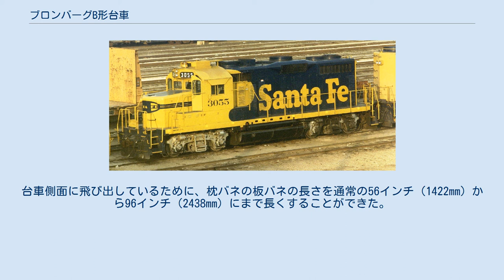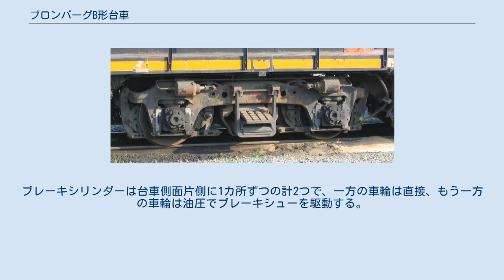ブロンバーグB形台車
ブロンバーグB形台車を装備するサンタフェ鉄道のGP20。
 ブロンバーグB形台車近影 ブロンバーグB形台車（Blomberg B）は、アメリカ合衆国のGM-EMD製のディーゼル機関車が装着する台車のひとつである。
発展型であるブロンバーグM形台車についても述べる。
 1936年にGM-EMDが発表した台車であり、同社のFTからGP60まで幅広く使用された。
名称は、1年前に入社したマーティン・ブロンバーグ（Martin Blomberg）に由来する。
 一番の特徴は台車側面に飛び出している揺れ枕釣りで、これが横揺れを減少させ乗り心地を向上させる。
台車側面に飛び出しているために、枕バネの板バネの長さを通常の56インチ（1422mm）から96インチ（2438mm）にまで長くすることができた。
ブレーキシリンダーは台車側面片側に2カ所ずつの計4つ、ブレーキシューは車輪の踏面を両側から押さえる両抱式である。
 GP40-2のブロンバーグM形台車近影 4動軸のDash 2シリーズと同時に製造が開始された。
ブレーキシリンダーは台車側面片側に1カ所ずつの計2つで、一方の車輪は直接、もう一方の車輪は油圧でブレーキシューを駆動する。
ブレーキシューは車輪の踏面を片側から押さえる片持ち式である。
また、板バネのかわりとしてゴムのパッドが使用されている。
さらに、各軸にショック・ストラット(テレスコピックショックアブソーバー、写真右側の軸に装着されている)を備えている。